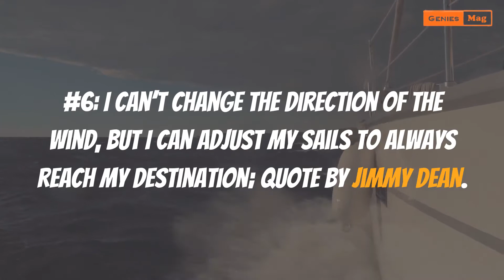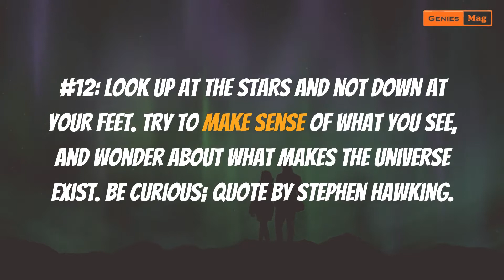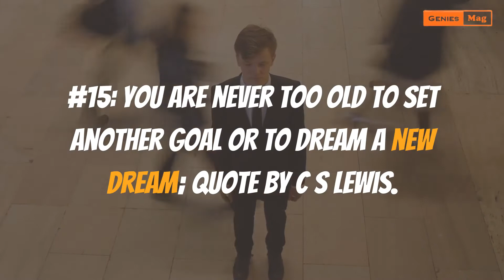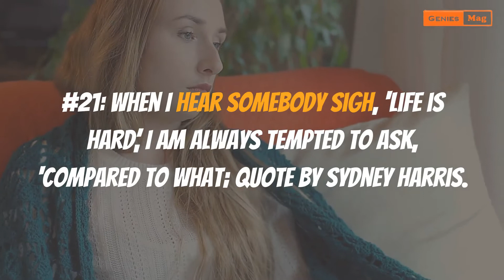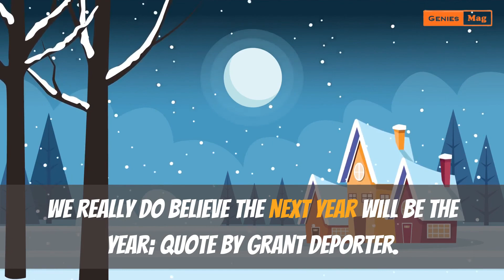25 Best Motivational Quotes From Eternal Optimists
25 Best Motivational Quotes From Eternal Optimists! .

In This Video, You Will Discover "25 Best Motivational Quotes From Eternal Optimists" -- Must Watch This Video ...

Dear Viewer’s, Welcome to Genies Mag YouTube Channel!